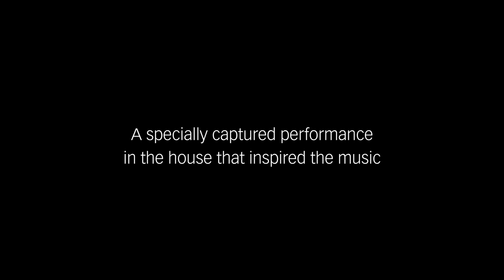Trailer: online concert, Saturday 22 October 2016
On Saturday 22 October 2016 we present a special online performance of Cevanne Horrocks-Hopayian's new work, Inkwells, and other works composed for her residency at the National Trust property 575 Wandsworth Road, Khadambi's House.

LSO musicians Tom Norris (violin), Anna Bastow (viola) and Ausiàs Garrigós Morant (clarinet) accompany soprano Ziazan Horrocks-Hopayian in the atmospheric surroundings of Khadambi's unique house, decorated with the fretwork he spent his life carving.

The concert will be followed by a live interview and Q&A with Cevanne and Tom Norris. Send Cevanne and Tom questions via the chat window to the right.